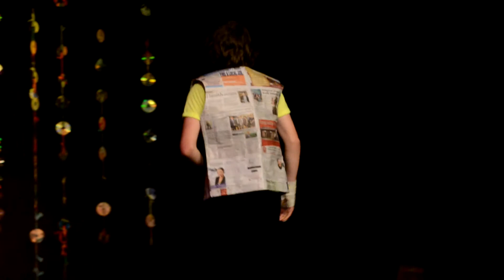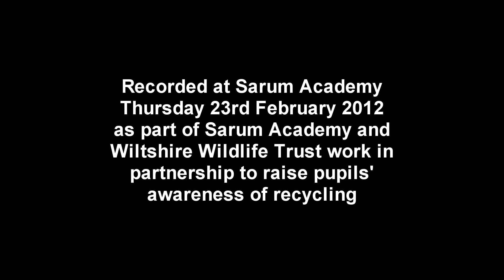Sarum Academy Trashion 2012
Sarum Academy Year 10 BTEC 'Trashion' Show
Thursday 23rd February, 2012

Sarum Academy and Wiltshire Wildlife Trust work in partnership to raise pupils' awareness about recycling.

From emptying crisp packets to wearing them on the catwalk, pupils here at the Academy have learnt how to remodel their rubbish.
Year 10 BTEC Fashion Design pupils have been working with Gail Grimes from Wiltshire Wildlife Trust to raise awareness amongst pupils about what can be done with their rubbish other than throw it in the bin.

The project has been an excellent learning opportunity for the BTEC Fashion Design pupils, who have created inspired outfits for this Fashion Show utilizing old clothes and rubbish.

This evening the pupils were delighted to present to you the final fashion pieces produced as a result of this collaborative partnership.

The models and designers:
Sian Barry
Olivia Johnson
Hayley Greenough
 Lauren Stewart
Yasmin Biddle
Georgina Kelly
Suzanne Hamilton
Katie Tarling
Gemma Chambers
Katie Legg
Charlotte Herve-White
Courtney Weeks
Ellis Clements
Tiffany McLeod
Charlotte Hobbs
Katie-Jane Wreford
Sophie Coombs
Reahana McMenimin
Bethany Dymott
Littia Shipp
Sophie Denton
Alanta Quinn
Rebecca Fone
Charlotte Small
Jenna Downes
Paige Rock

We would like to thank all the models involved in the show but a special thank you is extended to the pupils who are not part of the Fashion Design group but who have generously given up their time;
Matthew Chalk, Megan Slark, Candy Harrison, Kristie Jewell, Joanna Lengiewicz, Paige Tait, Martine Evans and Louise Kent.

With thanks to:
Lorraine Safe - TDM Hairdressers
John Bruce, Filming
Ryan Tabor, photographer
Woodlands Primary School
Gail Grimes, Wiltshire Wildlife Trust
Emma Croft, Wiltshire Wildlife Trust
Pabulum, catering
Debbie Budd and Pupil Services, ticket sales
Laura Edwards and her Sixth Form Work Skills Group
Becky Jackson and Tamsin Cotsell
Miss White
Mrs Leyland
Mrs Bell
Miss Hibbs
Miss Powlesland
Mrs Schebesch-Maiden
Mrs Edwards
Mrs Rock
Miss Spence
Miss Clark
Mrs Henderson
Miss Middlehurst
Mrs Johnson
Andrew Smith, Paul Langridge and the Site Team - staging and lighting
Wiltshire Council who have funded Wiltshire Wildlife Trust School's Project